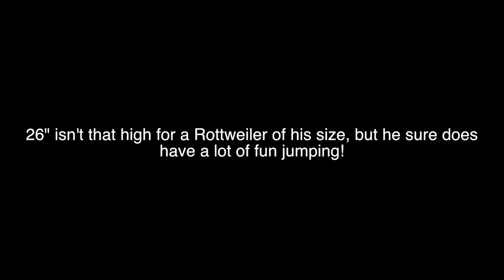Zeus Clearing The Hurdle Bar at 26"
This a short video of my Rottweiler Zeus Sohn Von Holbrook Vom Krafthaus doing hurdle jumping in preparation for AKC Rally Obedience Advanced title competition.